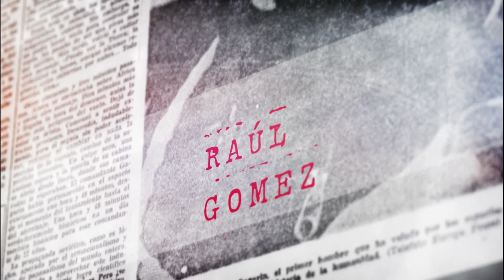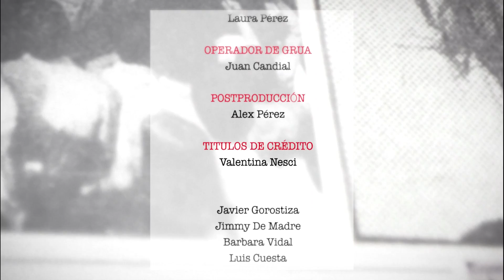"ABRÁZAME"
Un corto de Javi Ferrara